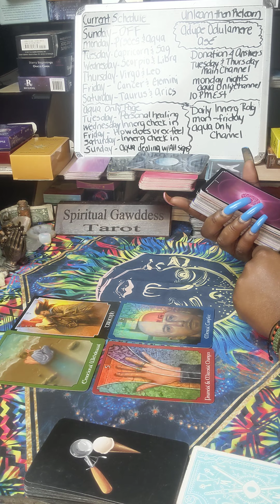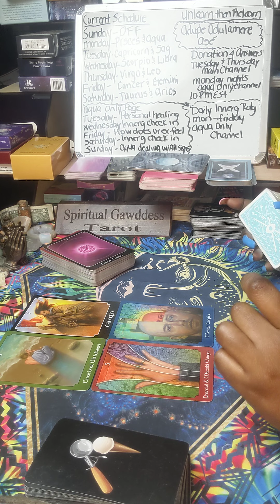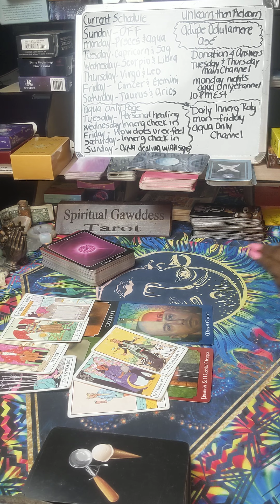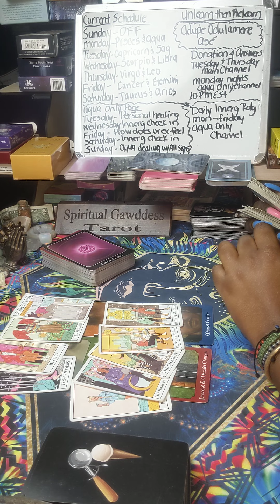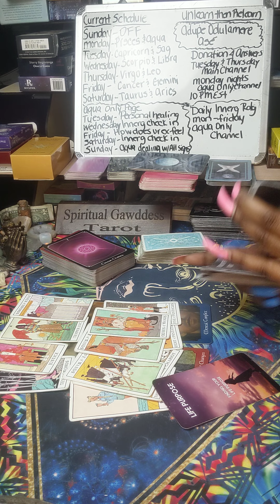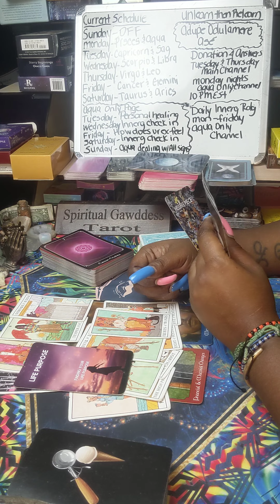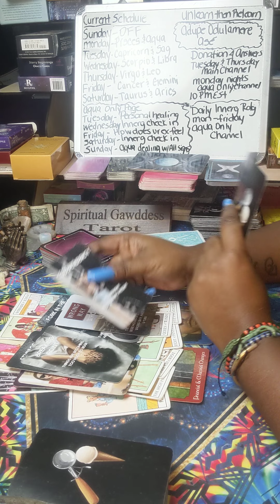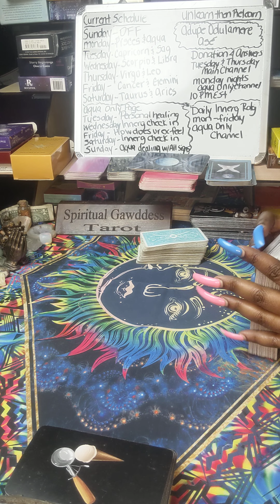Scorpio ♏ No longer worth❌ your INNERG ‼️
Want to send me your products to promote or simply a high vibrational gift?

127 Jonesboro Road
ste 1001